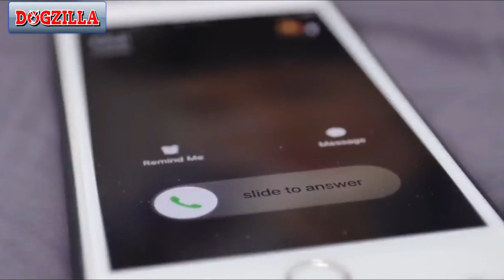Woman Devastated By Mystery Illness Finally Learns Truth Thanks To Dog